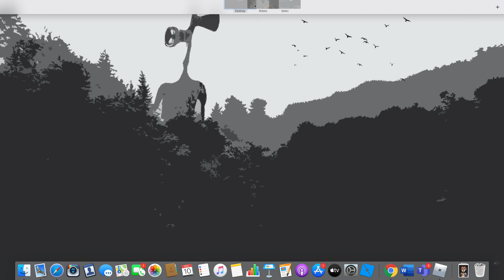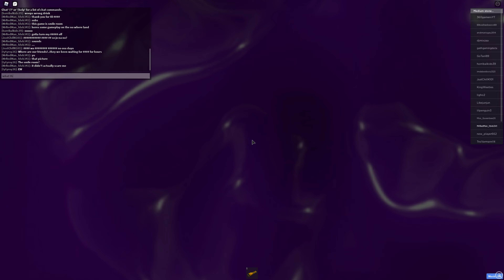Thank You For 10 Subscribers (Nowhere Land Gameplay On Smile Room Roblox)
Meaning I Turned Sounds For Noises So Im Not Adding The No Audio This Video Description
Game: (Link Is Too Long So Find It Yourself)
A Discontinued Gameplay Of The Smile Room Nowhere Land
Game: The Smile Room
In: ROBLOX
Door Name: Nowhere Land (do not enter)
Credits To WC5 Studios That Is A Refrence
Video Copy